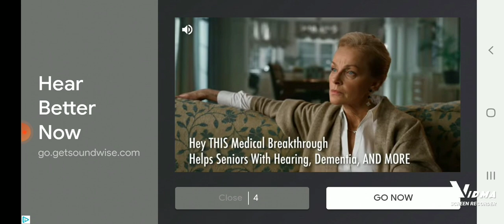I played stickman so fun